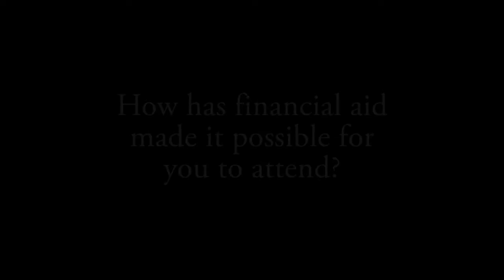Testimonial - Martin talks about Financial Aid at NU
Education is priceless...and we can help you pay for it!
At Northwest University, we understand that paying for a quality education can be costly. In response to this, Northwest University has established a financial aid program to help you and your family meet your educational costs. In fact, Northwest University awarded approximately $23 million in financial aid for the 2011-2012 academic year! This equates to an average award per student of over $16,500!